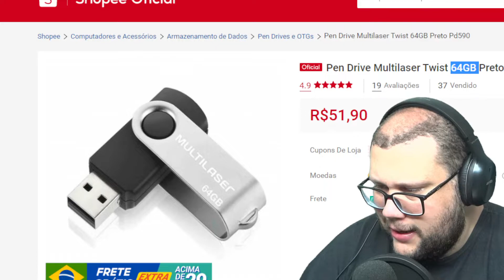Pen Drive Multilaser Twist 64GB Preto Pd590